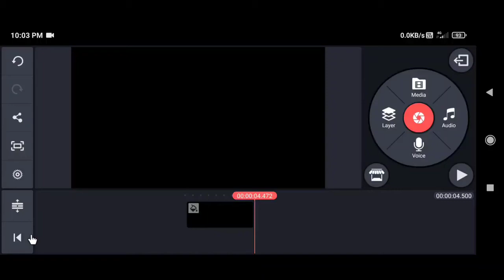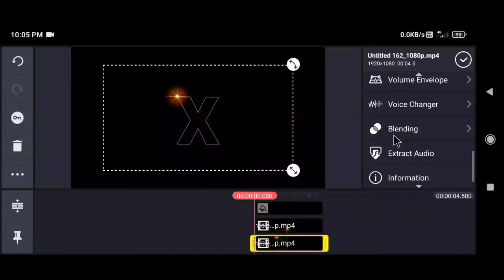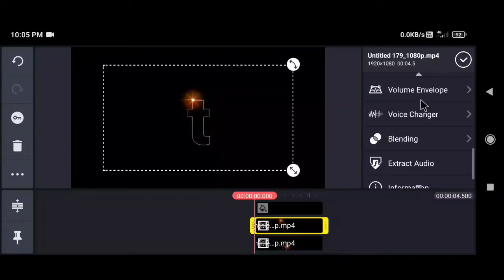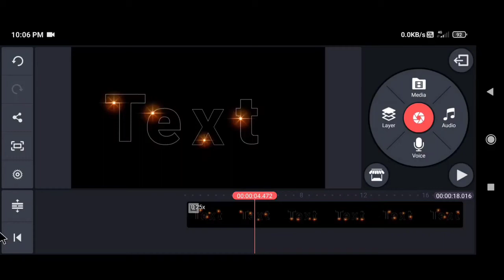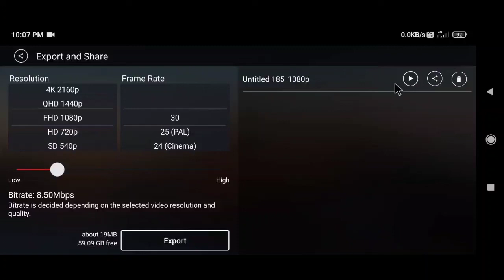text light after effects kinemaster